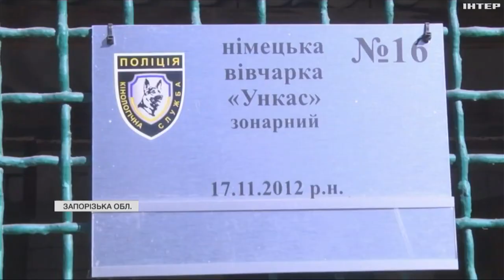У Запоріжжі фахівці ветеринарного шпиталю обстежили собак